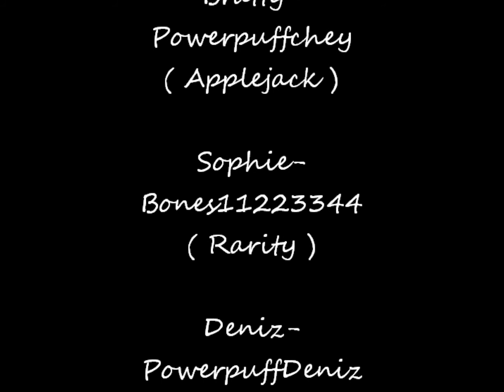What my Cutie mark is telling me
Credits in the end

Music
I have to find a way